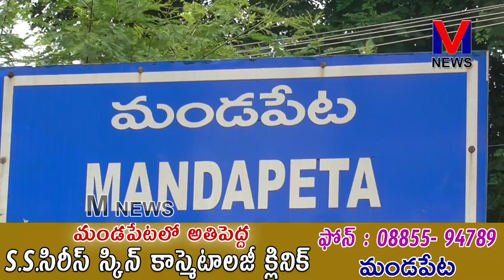మండపేట టీం సురక్షా స్వచ్ఛంద సేవా సంస్థ ఆధ్వర్యంలో ఉచితంగా బ్లడ్ గ్రూప్ పరీక్షలు ||M NEWS TELUGU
మండపేట పట్టణానికి చెందిన టీం సురక్షా స్వచ్ఛంద సేవా సంస్థ ఆధ్వర్యంలో పట్టణానికి చెందిన శ్రీ వెంకటేశ్వర  డయోగ్నొస్టిక్ లేబరేటరీ సహకారంతో మండపేట మున్సిపల్ కార్యాలయం ఎదురుగా ఈరోజు ఉచితంగా బ్లడ్ గ్రూప్ పరీక్ష వైద్యశిబిరాన్ని ఏర్పాటు చేశారు. ఈ శిబిరాన్ని మున్సిపల్ కమిషనర్ త్రిపర్ణ రామ్ కుమార్ ప్రారంభించారు.||M NEWS TELUGU